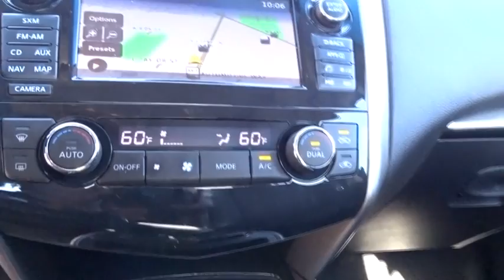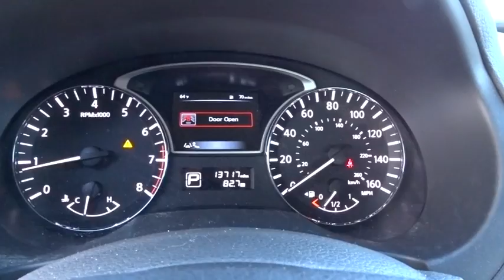2015 Nissan Altima Reno, Carson City, Northern Nevada, Roseville, Folsom, NV A4672A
2015 Nissan Altima